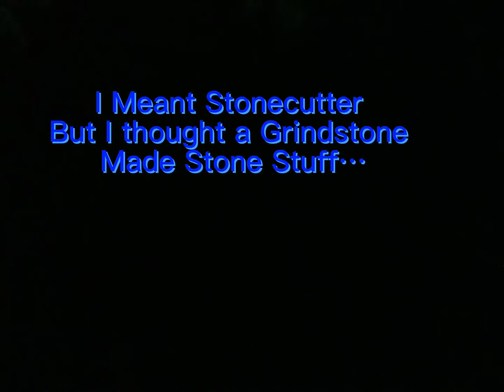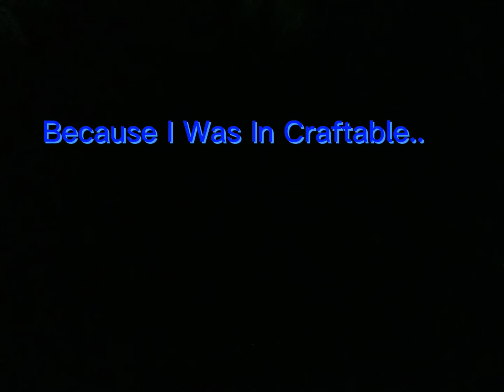Let’s Play Minecraft!! (Part 2)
Hi guys! I made a second part of this video for you! I really hope you enjoy it. Like the video for a part 3!